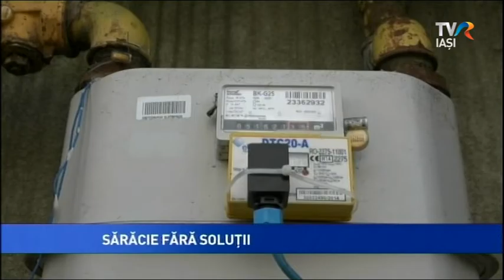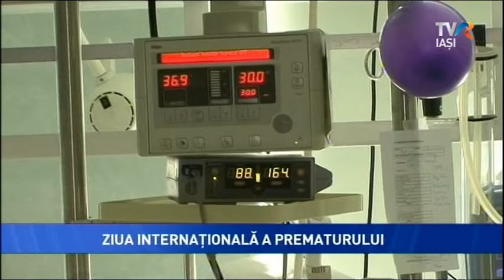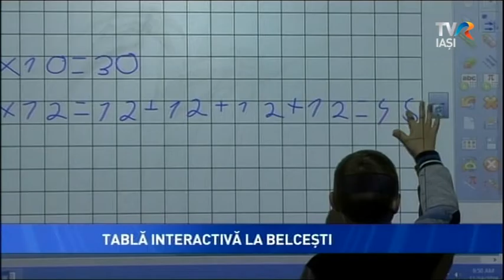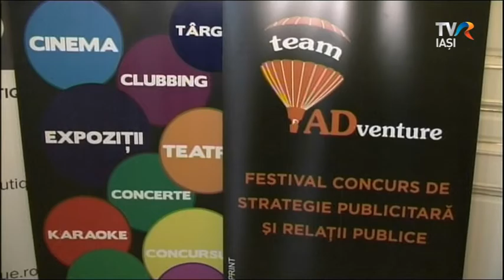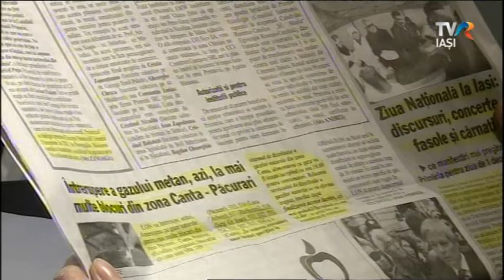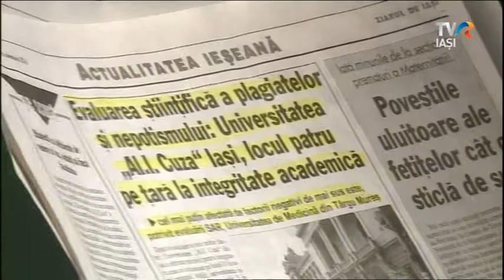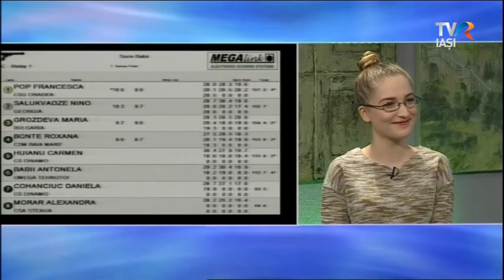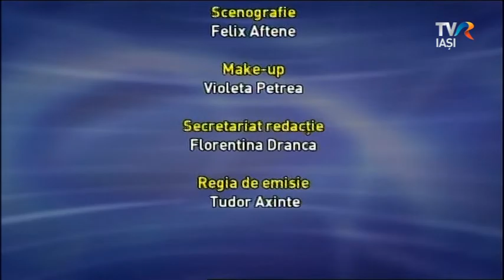Buna dimineata, Moldova! 18 noiembrie 2016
Astazi incepe workshopul "BringITon", despre cercetarea informatica universitară și mediul de afaceri. Invitații Stelianei sunt prof. Dan Cristea și antreprenorul Marius Ursache si tot astazi la Iasi se desfasoara Champions Trophy la TIR despre carediscutam cu jurnalistul Vasile Arhire.